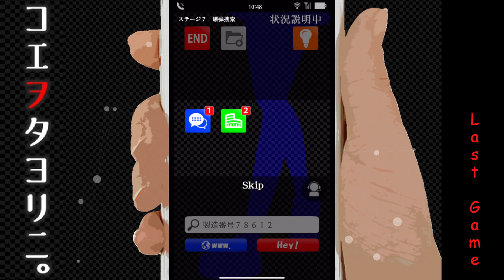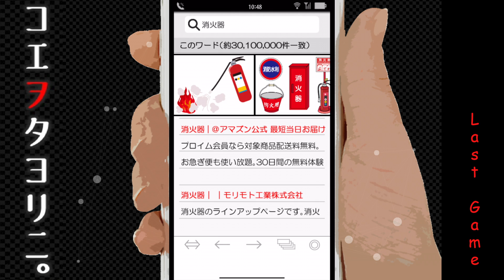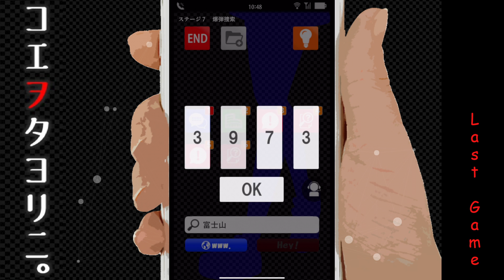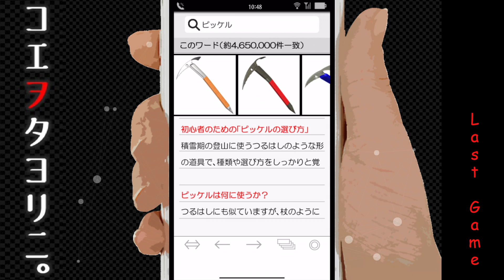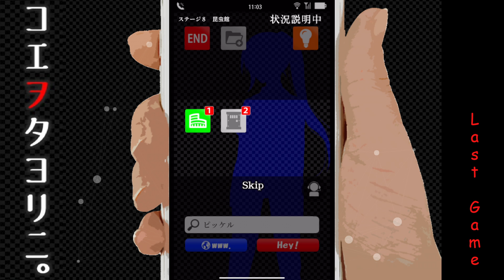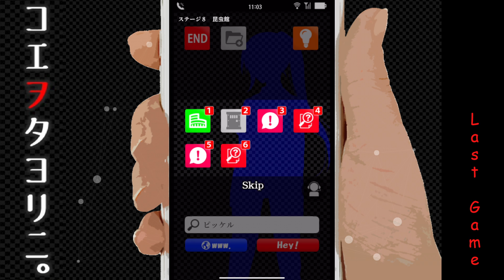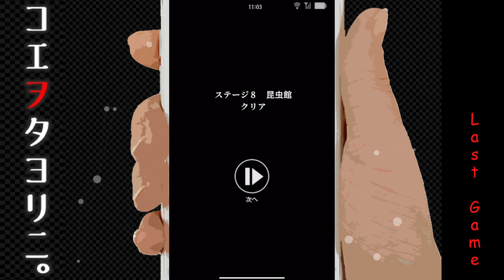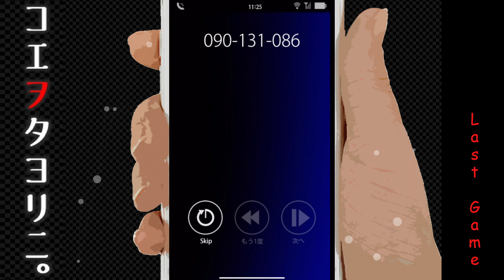#5【三人称】女の人と電話する鉄塔のコエヲタヨリニ。LastGame【iOS】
千鳥癪障。

コエヲタヨリニ。LastGame（iOS版）
開発元：あみそ組
パブリッシャー：Pujia8 Studio, Gamera Game